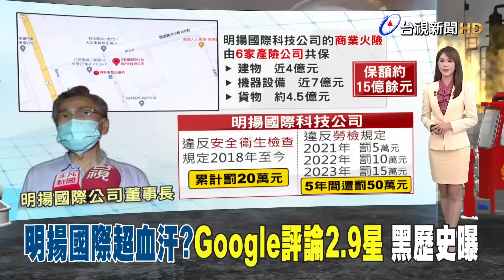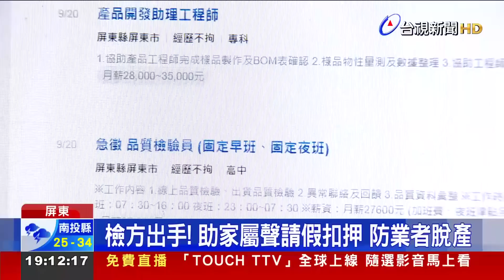明揚國際「超血汗」？Google評論2.9星 黑歷史曝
明揚國際科技公司，黑歷史也被挖出，不少自稱是前員工的網友，曾到google留言，控訴是血汗工廠。勞動部也統計，過去5年，明揚就因，違反安全衛生檢查跟勞檢規定，遭罰鍰50萬元。而這起嚴重事故中，其中一名死亡的員工，是廠區內的林姓經理，家屬悲痛呼籲，希望公司拿出誠意，盡到理賠責任。明揚董事長也表示，將在24號下午，舉辦線上重訊記者會，說明後續財損、賠償等事項。